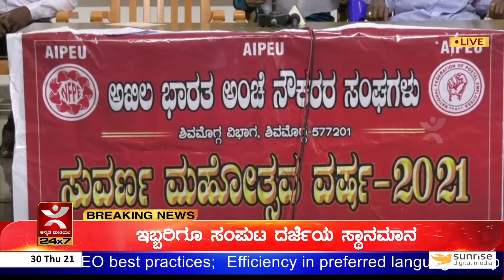ಶಿವಮೊಗ್ಗದ ಕುವೆಂಪು ರಂಗಮಂದಿರದಲ್ಲಿ ಅಕ್ಟೋಬರ್ 2 ಹಾಗೂ 3ರಂದು ಅಂಚೆ ನೌಕರರ ಸುವರ್ಣ ಮಹೋತ್ಸವ ಅಧಿವೇಶನ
ಶಿವಮೊಗ್ಗ ವಿಭಾಗದ ಅಖಿಲ  ಭಾರತ ಅಂಚೆ ನೌಕರರ ಸಂಘಗಳ ಸುವರ್ಣ ಮಹೋತ್ಸವ ಅಧಿವೇಶನವು ಶಿವಮೊಗ್ಗದ ಕುವೆಂಪು ರಂಗಮಂದಿರದಲ್ಲಿ ಅಕ್ಟೋಬರ್ 2 ಹಾಗೂ 3ರಂದು ನಡೆಯಲಿದೆ. ಎರಡು ದಿನಗಳ ಕಾಲ ಕುವೆಂಪು ರಂಗಮಂದಿರದಲ್ಲಿ ವಿವಿಧ ಕಾರ್ಯಗಾರಗಳು, ಸಾಂಸ್ಕೃತಿಕ ಸಂಜೆ, ಸುವರ್ಣ ಮಹೋತ್ಸವ ವಿಶೇಷ ಅಂಚೆ ಲಕೋಟೆ ಅನಾವರಣ, ಸ್ಮರಣ ಸಂಚಿಕೆ ಬಿಡುಗಡೆ, ಕರ್ನಾಟಕ ವಲಯ ಜಂಟೀ ಕೌನ್ಸಿಲ್ ಅಧಿವೇಶನ ಸೇರಿದಂತೆ ಹಲವು ಕಾರ್ಯಕ್ರಮ ಆಯೋಜನೆ ಆಗಿವೆ. ಪತ್ರಿಕಾಗೋಷ್ಠಿಯಲ್ಲಿ ಸ್ವಾಗತ ಸಮಿತಿ ಅಧ್ಯಕ್ಷ ಪ್ರಕಾಶ್ ರಾವ್ ಅವರು ಕಾರ್ಯಕ್ರಮದ ವಿವರ ತಿಳಿಸಿದರು. ಈ ಸಂದರ್ಭದಲ್ಲಿ  ಅಂಚೆ ನೌಕರರ ಸಂಘಗಳ ಪ್ರಮುಖರಾದ ರಾಘವೇಂದ್ರ ಹವಳೇರ್, ಪ್ರಕಾಶ್ ರಾವ್, ಮಂಜುನಾಥ್ ಜೆ., ರಾಘವೇಂದ್ರ ಜಿ., ಈಶ್ವರಪ್ಪ ಸೇರಿದಂತೆ ಹಲವರಿದ್ದರು.